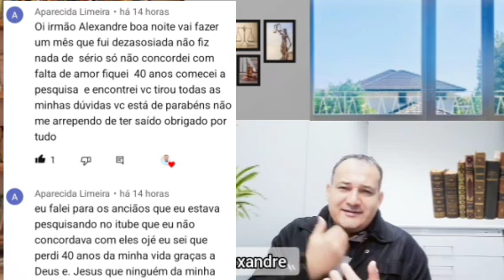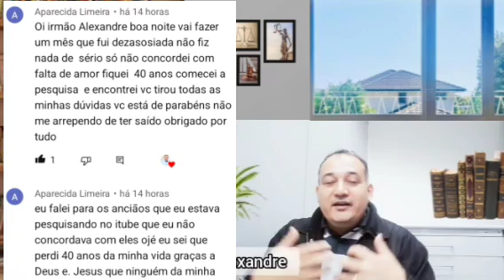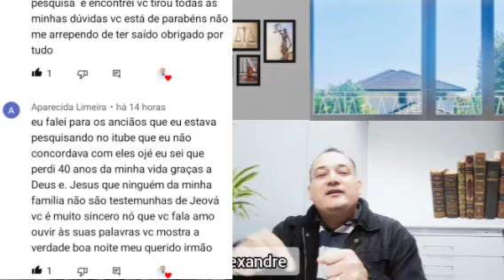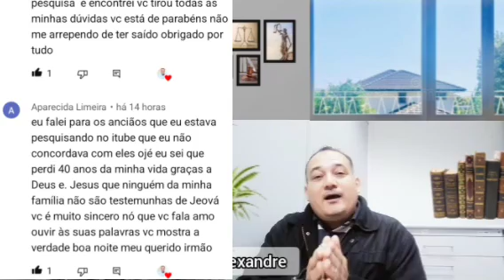Começou a pesquisar e descobriu estar numa seita - ancião testemunha de Jeová - Aparecida Limeira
"Prezamos pelo consentimento informado, o direito de as pessoas decidirem pertencer, continuar a pertencer ou deixar de pertencer a uma denominação religiosa, de acordo com sua própria análise pessoal à luz das informações disponíveis, e dentro das garantias constitucionais de liberdade de consciência, crença e expressão. Isso inclui o direito à crítica e a análise de material produzido por terceiros, de acordo com a lei brasileira de direitos autorais."

O objetivo do vídeo não é incentivar ninguém a entrar,  permanecer ou sair de qualquer religião. Visa apenas esclarecer do ponto de vista de quem já foi membro por muitos anos.